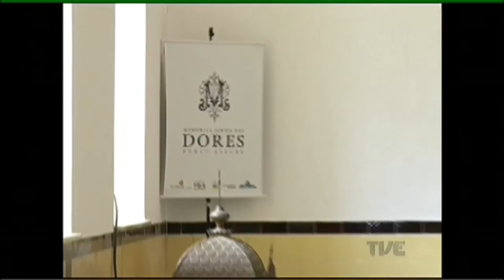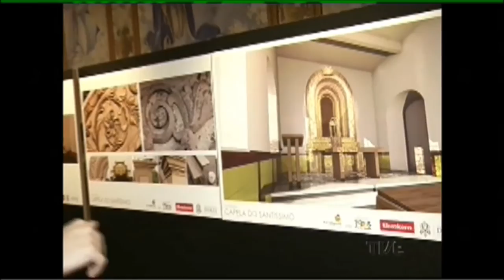Canal Aberto | TVE - 17/3/17